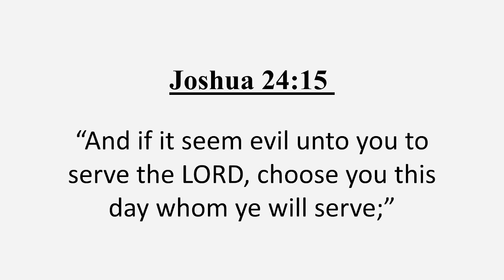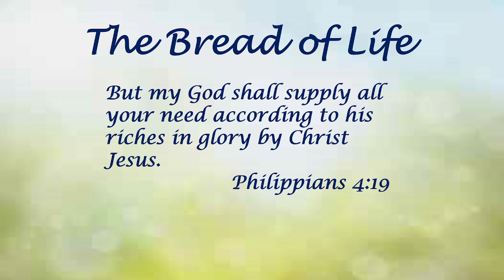10-4-2023 Wednesday Evening Service Pastor Pierce